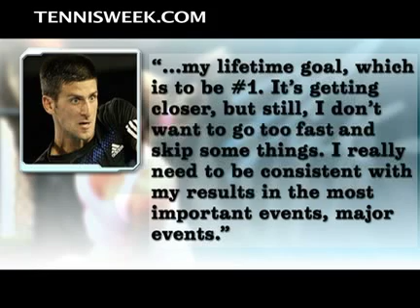Tennis Week: Sony Ericsson Open Preview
Carrie Milbank gives us a preview to all the highlights and excitement for the 2008 Sony Ericsson Open.